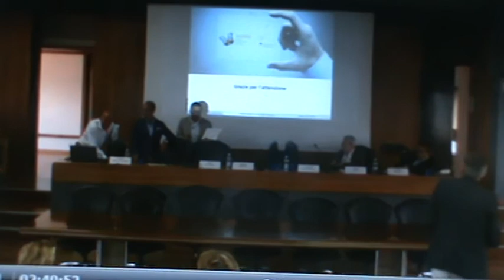6 Luglio 2018 Giornata Trasparenza 4/4 Regione Marche: interventi Sartini Giorgio e Amici Fabio